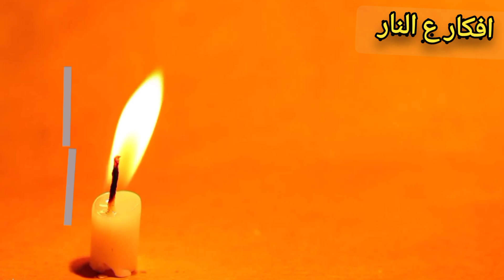كيكة الجيلى😋بطبقات البسكويت👆 اعمليها ع البارد🤷‍♂️ بميكس جديد👌@افكار ع النار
كيكة الجيلى

3 م ك ونصف جيلاتين
نصف كوب ماء مغلى
2 كوب لبن ساخن
5 م  ك سكر
طاجن مقاس 30*30
2 كيس جيلى فراولة
كوب لبن
كيس جبلى تفاح اخضر
نصف كوب لبن ساخن
نصف كوب ماء ساخن

احنا بنقدم محتوانا بشكل❗هادئ❗ ومختصر❗ عشان نقدم كل التكات ❗اللى تظبط الوصفة فى اقل وقت للفيديو
قناة افكار ع النار تهتم بكل ما يخص الاكل او الطعام بشكل عام والطبخ والمطبخ وتهدف الى تقديم الوصفات والاكلات البسيطة والسهلة والفخمة ايضا بشكل 👈👈👈(جذاب وبطريقة هادئة ومختصرة بدون اطالة)
وتتطلع ايضا اسرة القناة الى  التنويع فى الوصفات المقدمة من وصفات حلو وحادق ومعجنات ووصفات اقتصادية بدون لحوم ومعجنات ومخبوزات وهيلثى فوود وسلطات واسماك اذا كانت من وجبات تقدم فى المطاعم او مشروبات او حلويات ونهدف الى مساعدة من يريد ان يتعلم فن الطبخ من المبتدئين ونتطلع ايضا الى تقديم الوصفات من المطابخ المختلفة سواء كانت الغربية او الشرقية او العربية او الاجنبية
ــــــــــــــــــــــــــــــــــــــــــــــــــــــــــــــــ
لينك القناة
ــــــــــــــــــــــــــــــــــــــــــــــــــــــــــــــــــــــــــــــــــ
الصفحة الرسمية على الفيس بوك

ـــــــــــــــــــــــــــــــــــــــــــــــــــــــــــــــــــ
الاكونت على الانتسجرام
ــــــــــــــــــــــــــــــــــــــــــــــــــــــــــــــــــــــ
الاكونت على التيك توك